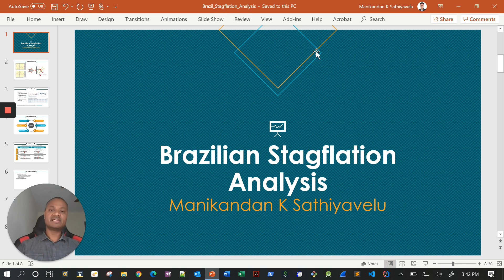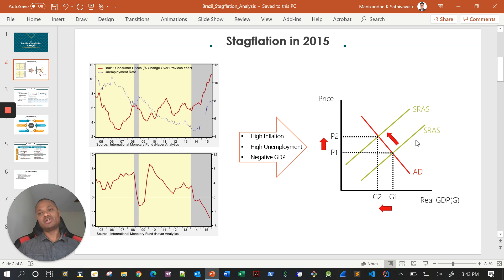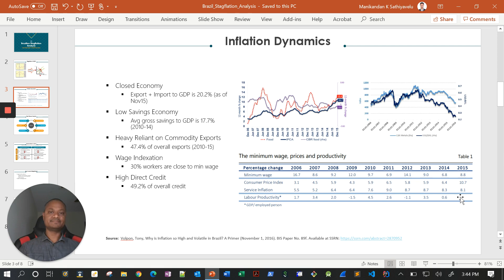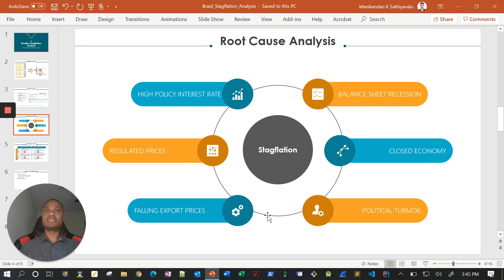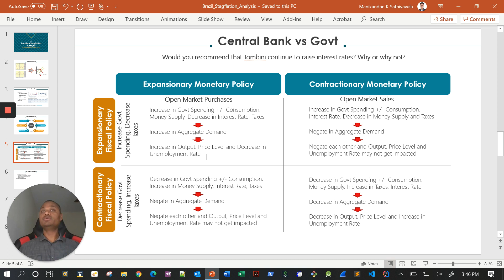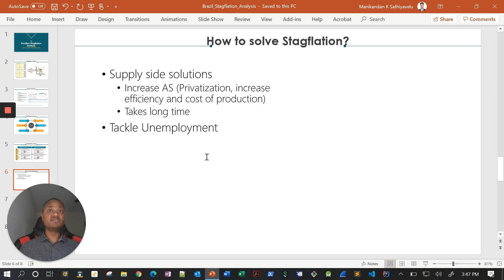Analysis of Brazilian Stagflation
Macroeconomic analysis of stagflation problem, actors and solution.